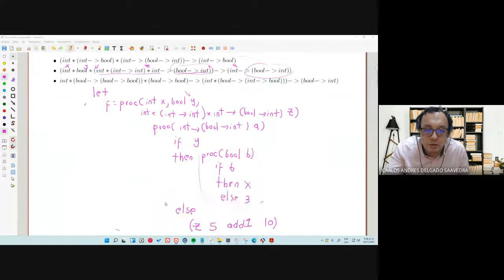FLP Clase 11e Sesión sincrónica Chequeo de Tipos